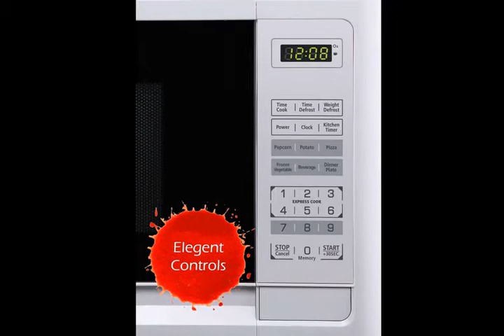BLACK+DECKER EM925AFO-P1 0.9 Cu. Ft. Digital Microwave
Respects,